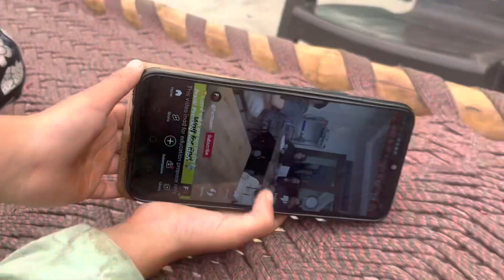My sister As a Vloger & Vlog gone wrong 🤣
My sister As a Vlogger  😃 Vlog gone wrong 🤣